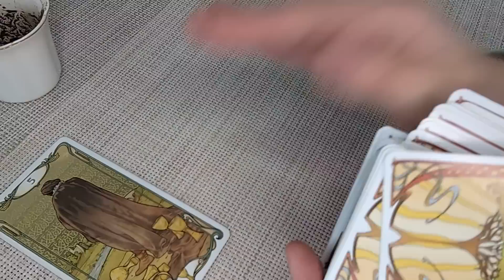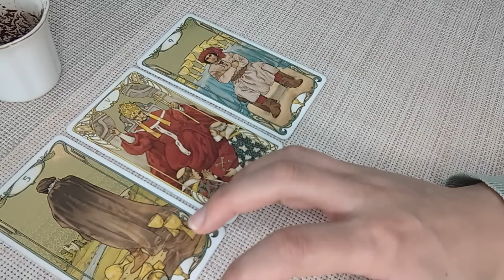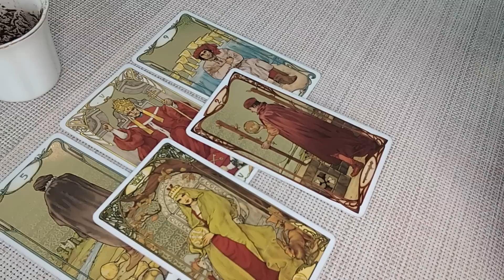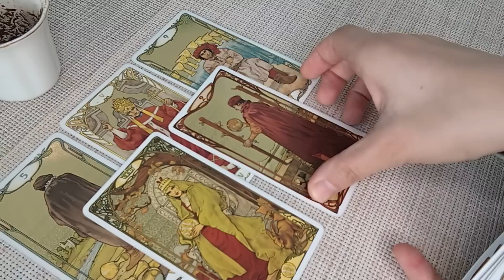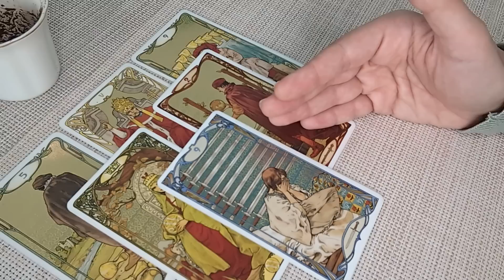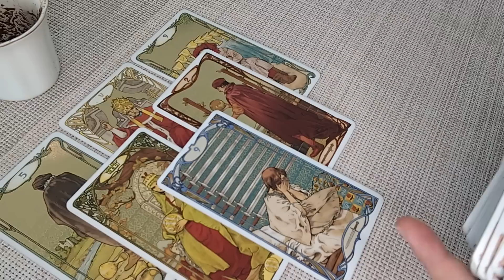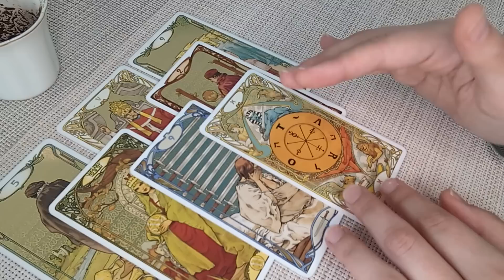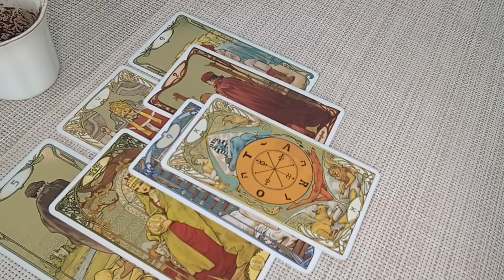TAURUS♉You Got The Wildest Confirmation! You Can't Make This Up! FEBRUARY 20th-26th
Hello Taurus! I welcome and appreciate all likes, shares and subscribes! 💖